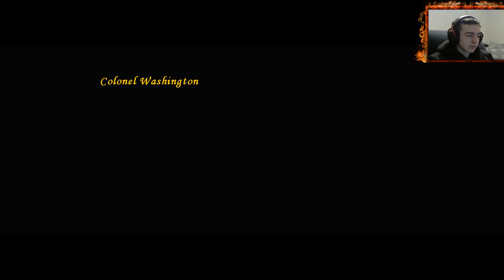Age of Empires 3 - S1 Act 2 - Mission 4 (Campaign Walkthrough - Hard)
Age of Empires 3 Campaign
Each expansion will be a season.
Blood, Ice and Steel - S1
Fire and Shadow - S2
The Asian Dynasties - S3

My music is from: NCS